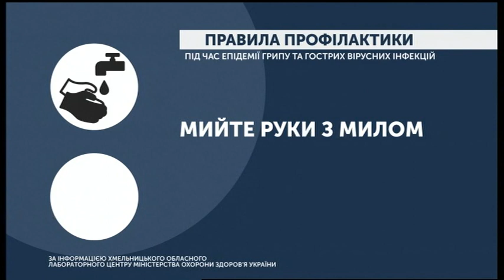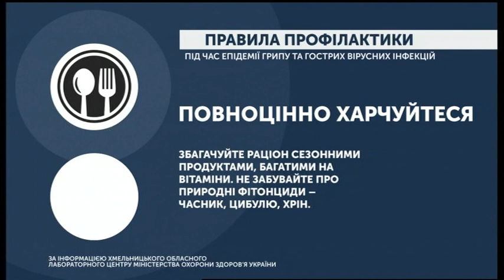08.02.2020. Новини. 19:00